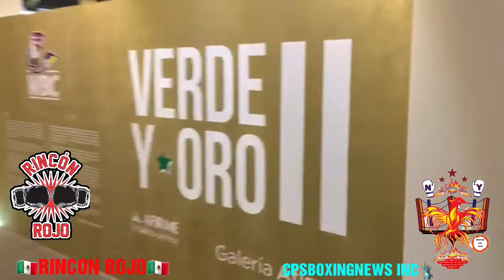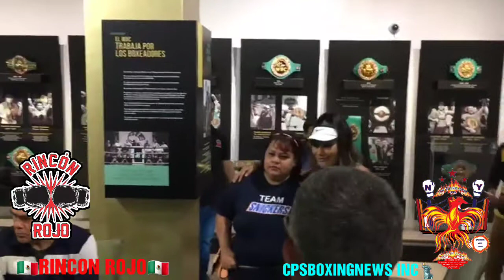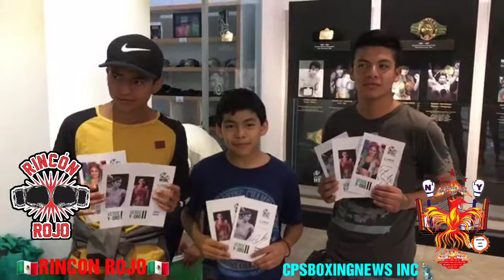Mariana La Barby Juarez & César Bazán,Pipino cuevas At The verde y Oro 2 del Wbc(GREEN & GOLD 2 WBC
Mariana la Barby Juarez along with César Bazán,Pipino cuevas And Y Eduardo Rocky hernandez All Together At the   Expo Verde y Oro 2 del wbc (Green & Gold 2 of The  WBC) signing Autographs and taking pics for the Fight Fans.